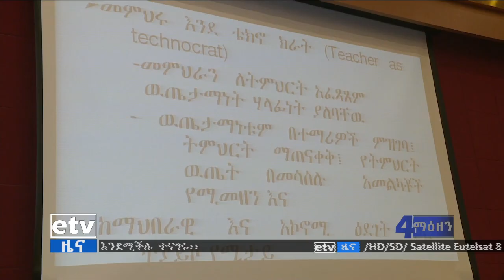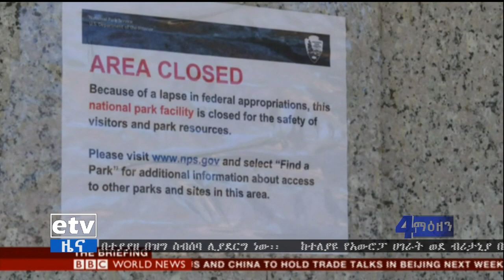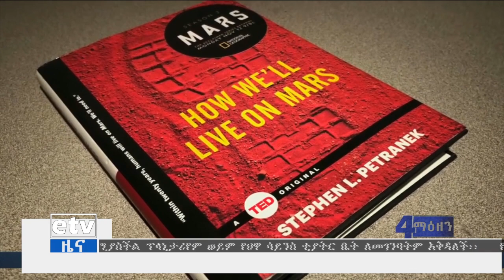EBC ኢቲቪ 4 ማዕዘን የቀን 7 ሰዓት አማርኛ ዜና…ታሀሳሰ 26/2011 ዓ.ም